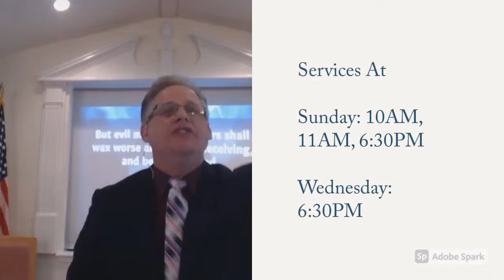Worship-The Ultimate Priority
Pastor Michael Huffman